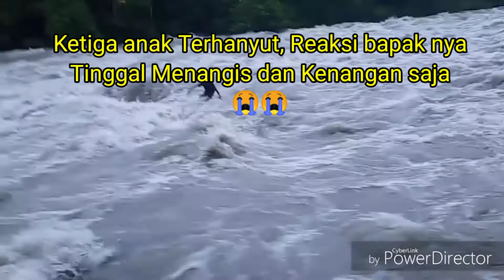Banjir tiba tiba seorang remaja hanyut di sungai Dipa Papua Nabire tahun 2020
BANJIR TIBA_TIBA SEORANG REMAJA HANYUT DISUNGAI ANAK DARI KETUA KELASIS DIPA TAhUN 2020.

Dalam hitungan hari pemilihan kepala daerah kabupaten Nabire Papua 2020 ada yang korban terhanyut air.

Tepatnya di bulan September 2020 sebagai bulan Bitab Suci Nasional rombongan penginjilan dari kelasis Dipa dan Menou seorang pemuda terhanyut air kali Dipa.

la adalah anak dari kelasis Dipa. Berikut kepanikan ayahnya (kelasis serta rombongan) dan detik-detik perpisahan dengan korban hanyut.

Lebih besar tanggung jawabnya nyawa manusia atau PSU PILKADA dari dua Distrik DIPA DAN MENOU ?